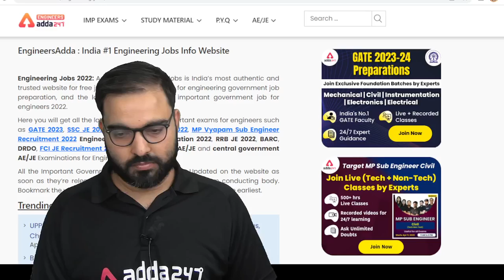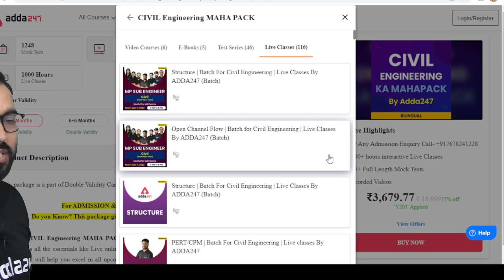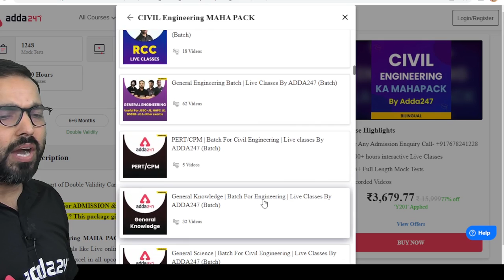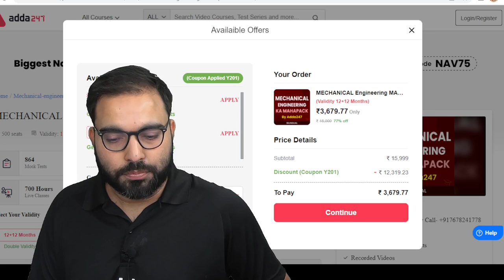Guys Don't Double validity of 2 year pack of mahapack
After MEC Fest another big News  for Engineers / Must Join